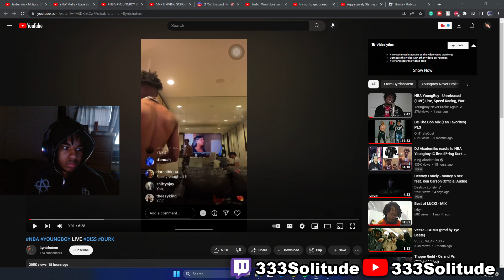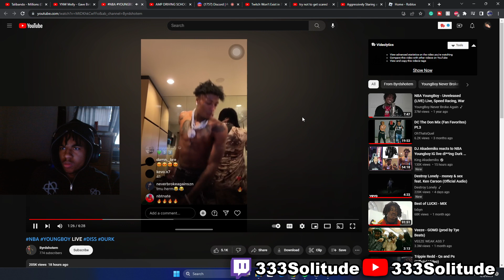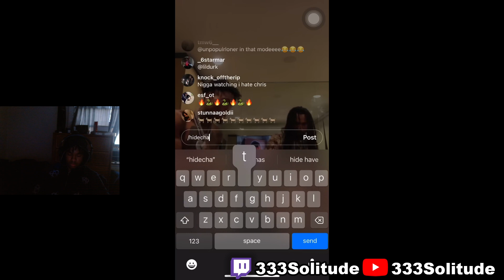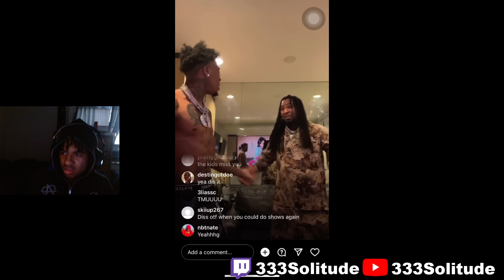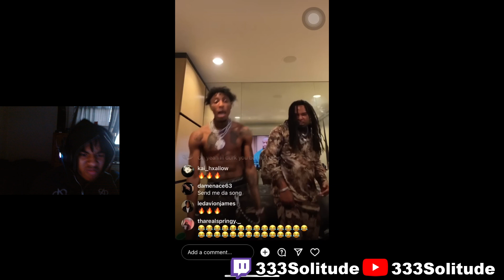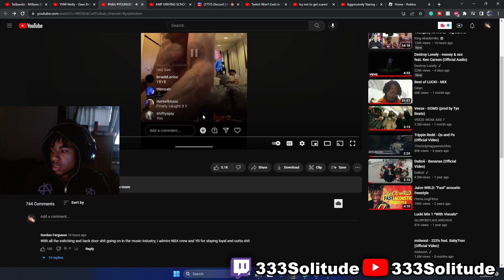NBA YOUNGBOY IS BACKKKK